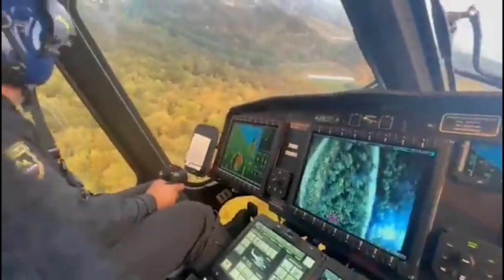Пеколни температури низ Европа, 500 жртви од топлотниот бран, беснеат пожари низ повеќе држави